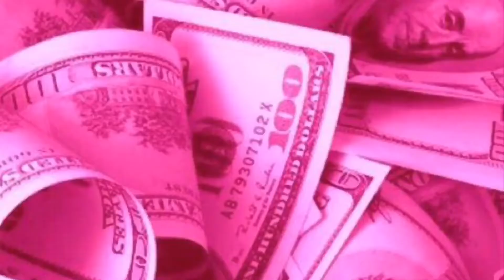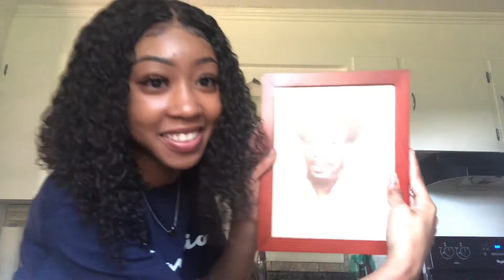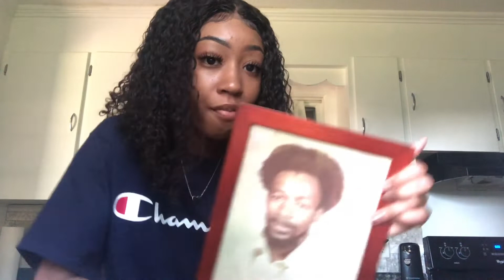CHICK-FILA QUARANTINE MUCK-BANG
Chick-fila muck-bang